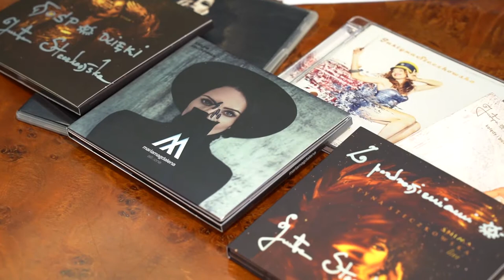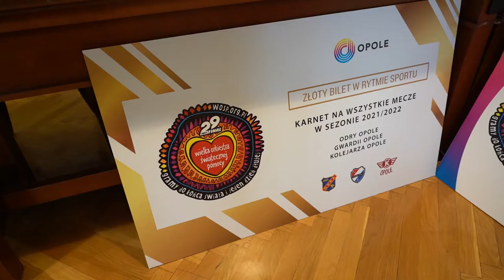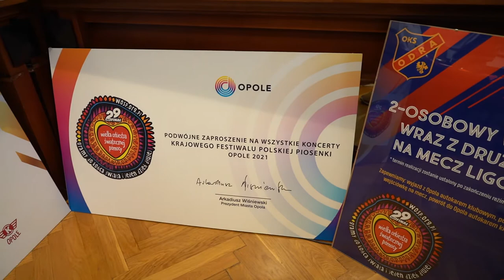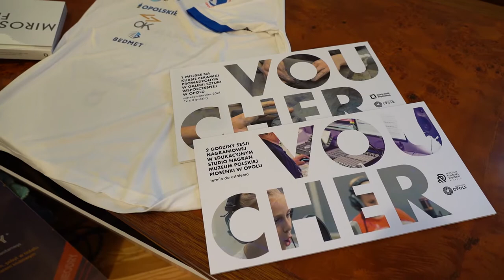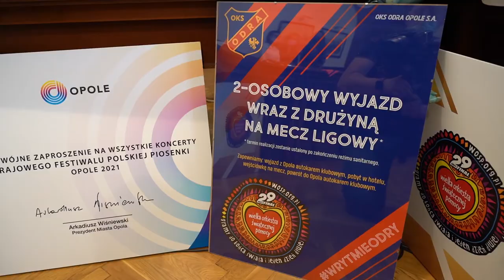Konferencja prasowa w sprawie WOŚP w Opolu.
Suknia projektu Justyny Steczkowskiej z KFPP w Opolu , grafika autorstwa Slawka Łosowskiego „Kombi” przedstawiająca scenę w Opolu sportowe koszulki z autografami trenerów i zawodników ,bilety na festiwal czy figurka opolskiej Karolinki - to tylko parę rzeczy przekazanych dzisiaj przez Urząd Miasta Opola na licytacje WOŚP. Zapraszamy do wsparcia zbiórki pieniędzy na sprzęt dla laryngologii,otolaryngologii i diagnostyki głowy.